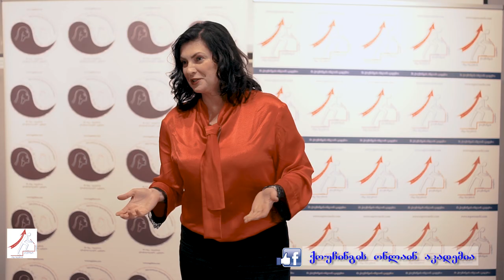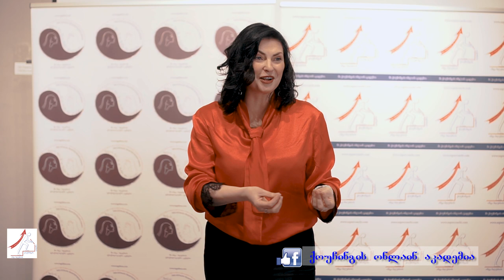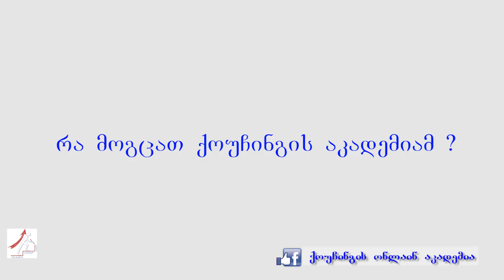ქოუჩინგის საერთაშორისო ონლაინ აკადემია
დაგვიკავშირდით:
FACEBOOK: ინგა ბლესსის ფსიქოლოგიური ცენტრი